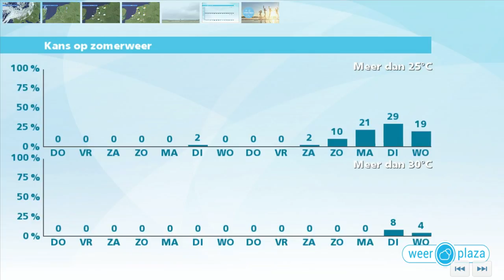Weerbericht woensdagmiddag: Vanavond regen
Vanavond en vannacht  perioden met regen. Morgen zon maar ook veel wind.